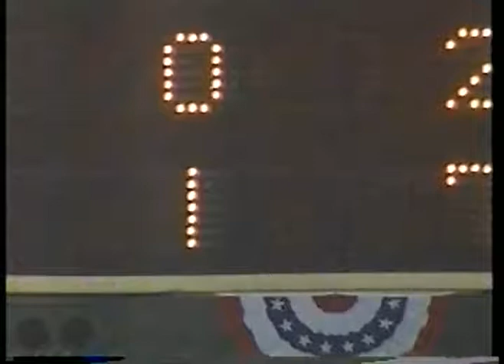MLB - 1962 - Keith Jackson Interviews MLB Great Richie Ashburn On Remembering The 1962 New York Mets